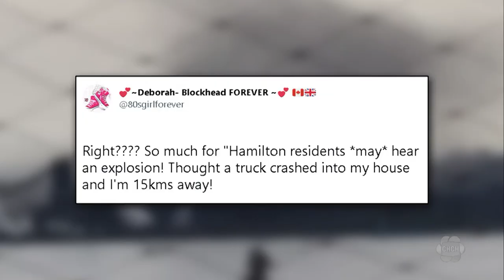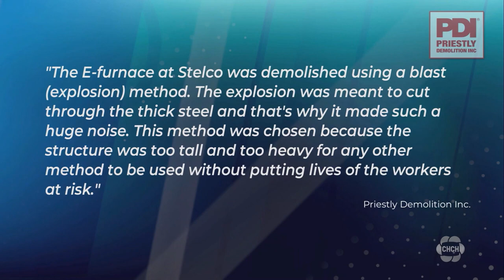Controlled explosion demolishes Stelco’s last blast furnace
Hundreds of Hamilton residents heard the loud noise coming from the bayfront this morning and some may have felt their house shake as well. A blast furnace was demolished at a slate facility that used to be owned by Stelco.

There are reports of residents hearing the blast in the Waterdown area and on the Hamilton Mountain near Upper James and Mohawk.

In a statement the demolition company, Priestly Demolition says,

“The E-furnace at Stelco was demolished using a blast (explosion) method. The explosion was meant to cut through the thick steel and that’s why it made such a huge noise. This method was chosen because the structure was too tall and too heavy for any other method to be used without putting lives of the workers at risk.”

Priestly Demolition says they had been planning to take down the furnace at the former Stelco property for the past year with many different groups including Slate, Stelco’s security, and environmental staff.

Some residents and Environment Hamilton are worried about the environmental impacts and what gets released into the air after a demolition like this.

Environment Hamilton was told about the scheduled explosion Tuesday evening but many residents didn’t know about it until this morning. Environment Hamilton says that’s not enough time as demolitions like this can kick up particulate matter into the air.

“Especially when it comes to leftover dust from steel making, we know that known carcinogens are going to be found in that dust,” Ian Borsuk of Environment Hamilton said.

Priestly Demolition says the dust control crew utilized multiple water trucks and misters to ensure that the dust was controlled and they don’t anticipate any environmental impact.

CHCH News reached out to Slate but has yet to hear back.